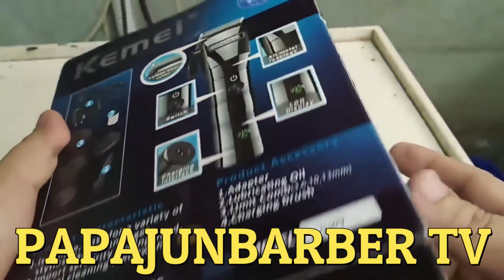SEMI KALBO Without FADE #5 SA IBABAW AT #2 SA SIDE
at dahil hindi ako makapang gupit sa labas dahil may lockdown, ang wife ko na lang ang ng gupit para sa akin sayang lang ang labo ng video ko kaya binilisan ko nalang sa pag edit. mag ingat po tayong lahat wag po tayong lumabas ng bahay, malampasan din natin ito may awa ang Dios